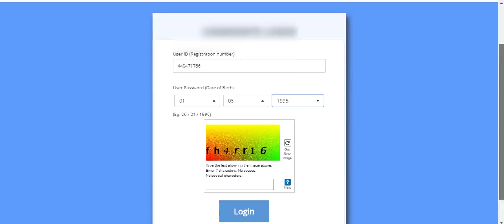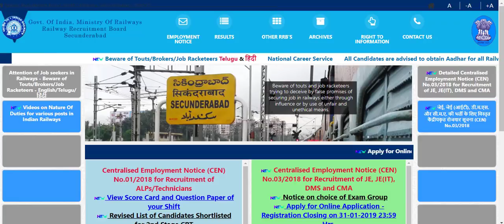CBT-2 RRB ALP TECHNICIAN RAILWAY CBT 2 ADMIT CARD LETTER CALL LETTER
RRB ALP TECHNICIAN RAILWAY CBT 2 EXAM DATE AND CITY LETTER CALL LETTER DOWNLOAD THIS DATE OFFICIAL